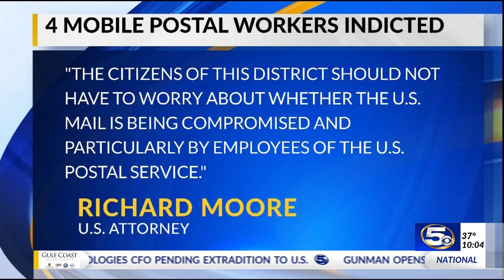VIDEO: Four Mobile US postal workers charged with stealing mail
Four employees of the United States Postal Service have been charged for various crimes including stealing packages and the distribution of marijuana.